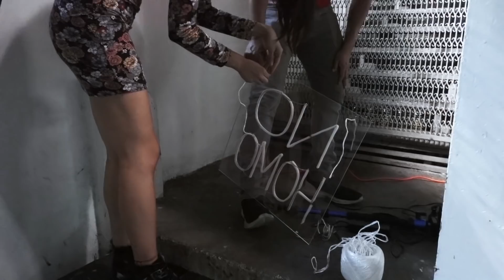¡Cristian y Jake se besaron! 💋 | DETRÁS DE CÁMARAS: No Homo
¡La graduación, la boda y el antro se grabaron en Salones Monarquía Coronado!

▶ Mamá:
Zulema

▶ Hija:
Farnezze